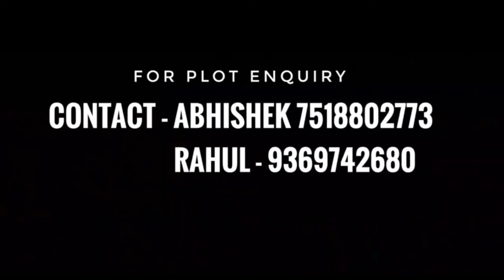गोरखपुर पादरी बाजार चौराहे के पास बिक रहा है शानदार प्लाट || Plots in Gorakhpur Padri bazaar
Plots Gorakhpur